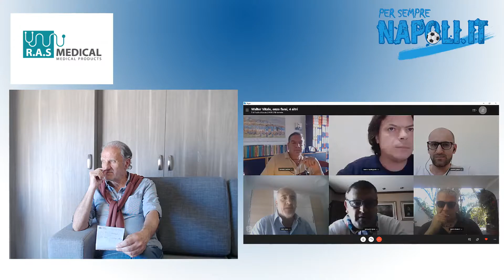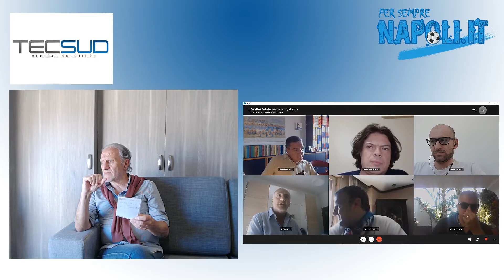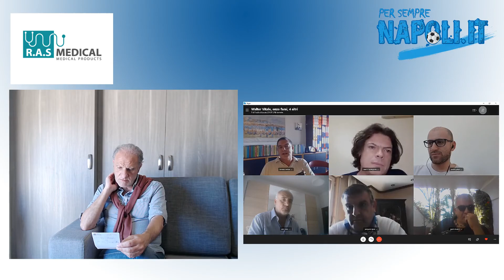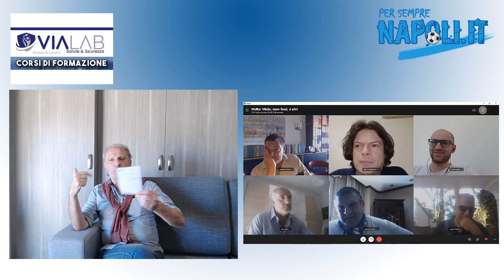🏆🇮🇹💙Festa in redazione 🏆🇮🇹💙